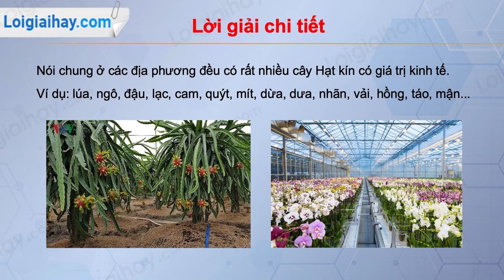Trả lời câu hỏi số 3 trang 156 SGK Sinh học 6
Ở địa phương em có những cây Hạt kín nào có giá trị kinh tế ? .